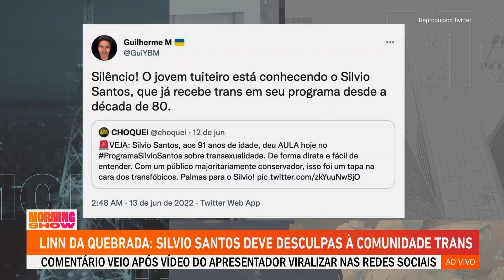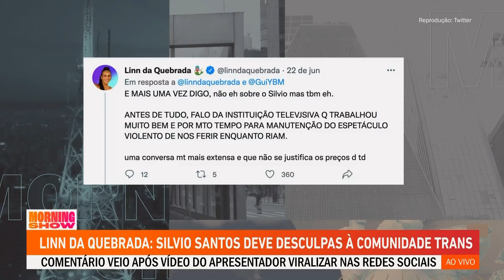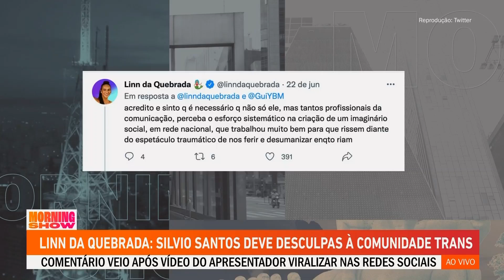Linn da Quebrada cobra pedido de desculpas de Silvio Santos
Após Silvio Santos ser elogiado por dar uma aula contra a transfobia em seu programa no SBT, Linn da Quebrada disse que o apresentador e outros comunicadores devem um pedido de desculpas pela forma com que retrataram por anos o tema na televisão.